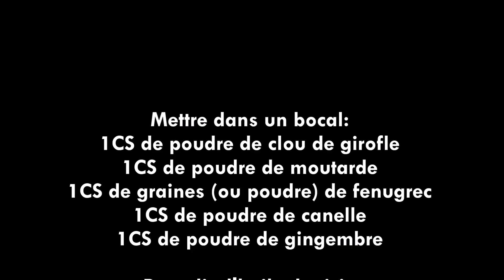89 ⚛Huile spéciale pousse de cheveux: des cheveux longs et forts ⚛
/!\ BONS PLANS /!\

-10€ chez Choose avec le code EMMANUELLEGR
-10€ chez en rentrant ce code: MGMY24LBW dans votre panier
-10% chez maison Dassam avec le code Missmanu10